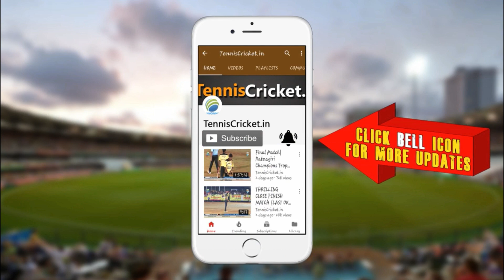Reverse Shot By Jayesh Patil In Pant Nagar Boys | Ghatkoper || 2019